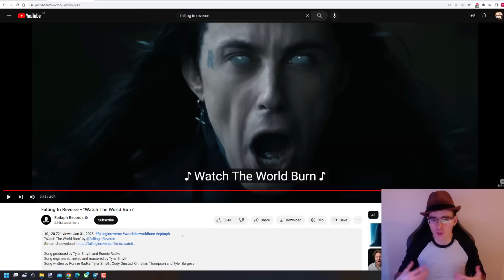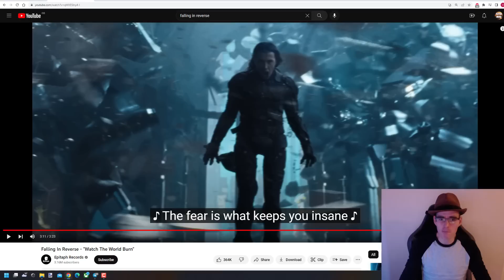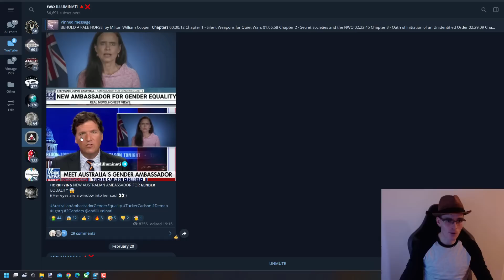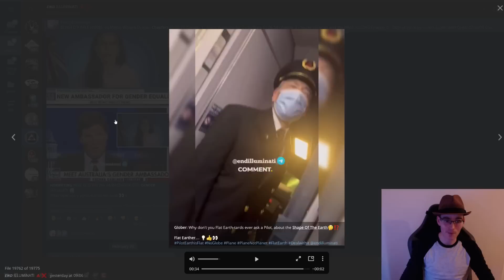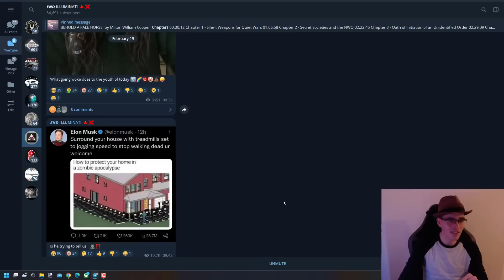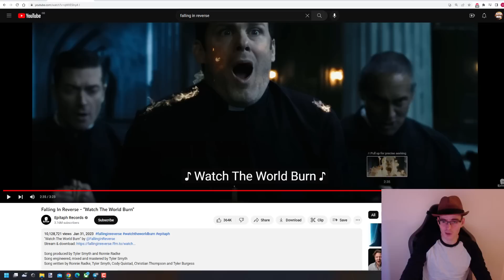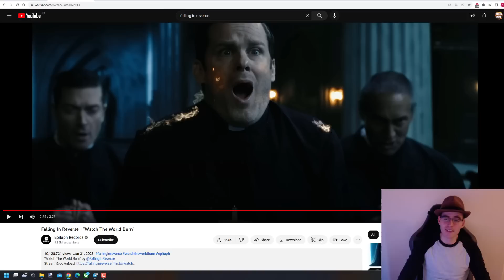LOS D3M0N10S ANUNCIAN SU LLEGADA